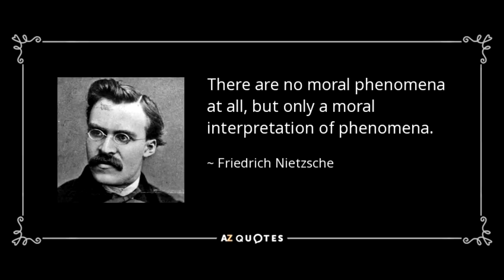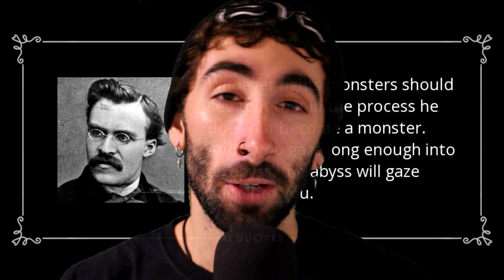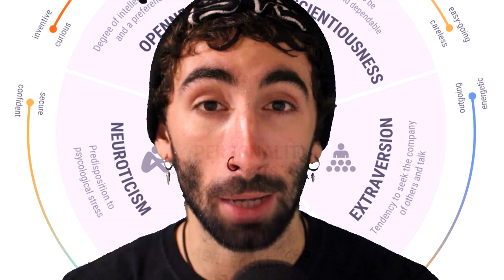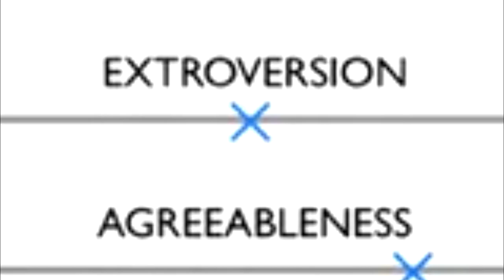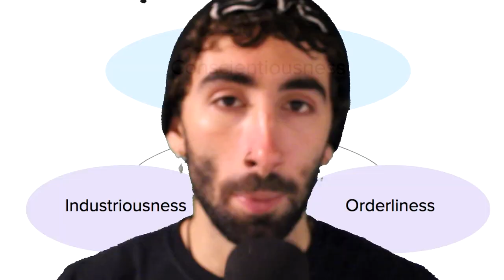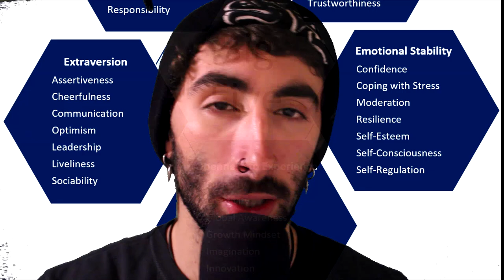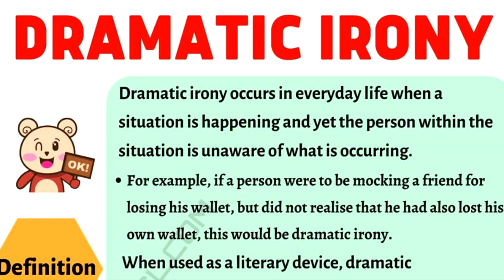The Psychology of Lelouch: The Man With The Plan (Code Geass Analysis)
Changing the world, it's a very abstract concept. What do people mean when they say this? What do they want to change? Do they want to make it better, or by our own morally/perception, worse?
If one seeks to do this with evil intentions to achieve a peaceful outcome, is it even worth it? Are ends gained through contemptable means necessary?
Who knows.
In this video I will focus on one of my favourite characters of all time: Lelouch from Code Geass. A man who sought out to change the world through evil means.
We breakdown his psychology to discern the sort of person he is and what he created along the way and how he went about all of this.